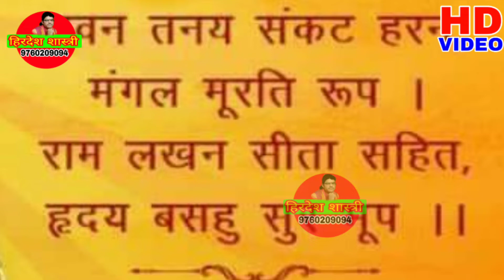🌹//खिलौना जानकर तुम तो मेरा दिल तोड़ जाते हो 🌹//बहुत सुंदर सॉन्ग//🌹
कृपया हमारे हिरदेश शास्त्री चैनल को सब्सक्राइब करें और बैल आइकन प्रेस करें रोजाना नई नई वीडियो का आनंद लेने के लिए वीडियो अच्छी लगे तो लाइक करें शेयर करें कमेंट करें सभी लोगों को राधे कृष्णा